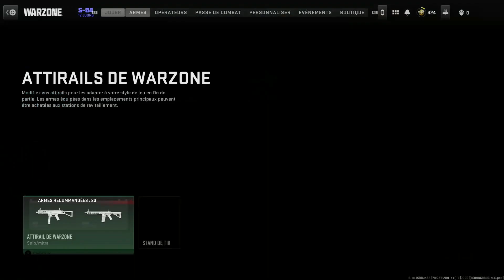MW2/WARZONE2 :DEBLOQUER LE CAMOS PINK(ULTRA RARE) EN 5 MINUTES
Salut tout le monde c'est MrChamp-iion et bienvenue sur ma chaine YouTube, sur cette chaine tu pourra y retrouver différentes sortes de vidéos comme des Glitchs (principalement sur du call of duty  en Multijoueur comme en Zombie), des gameplay ou encore des débats.